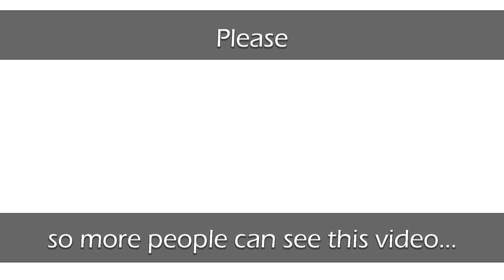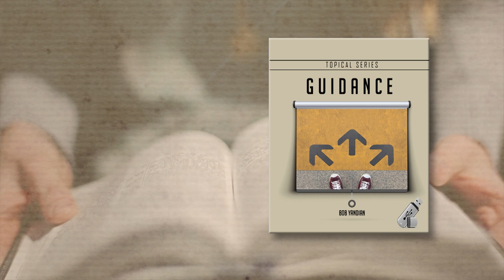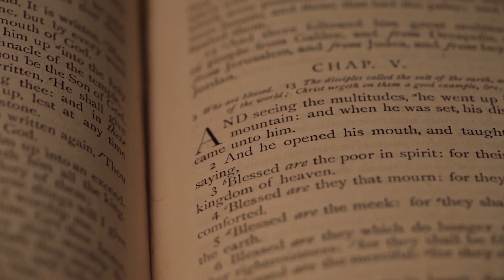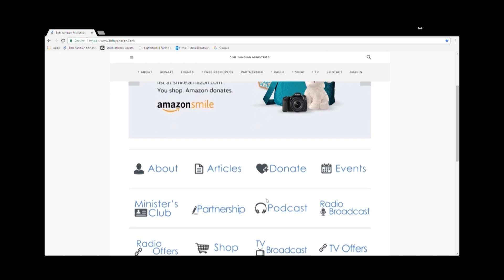A Place Called There - Student of the Word 1322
If you follow God's Word and continue to walk in His will you can absolutely know - even when the circumstances all around you are terrible - that God put you there. It's where He led you. It's where you belong. And He has a victorious way out of every trial and circumstance!